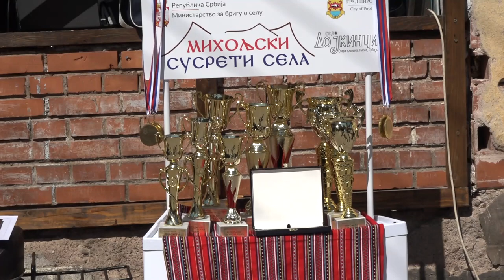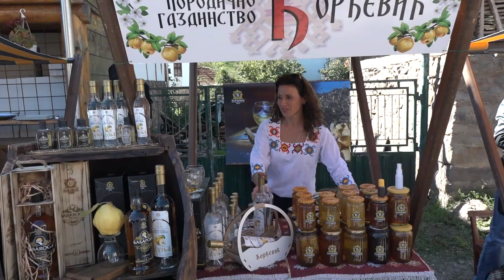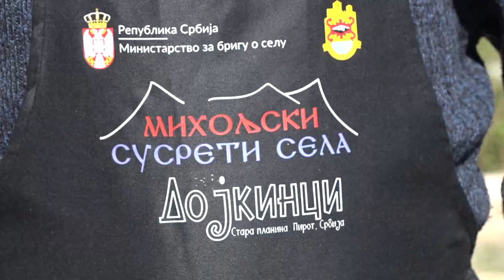MANIFESTACIJA MIIHOLJSKI SUSRETI SELA U DOJKINCIMA